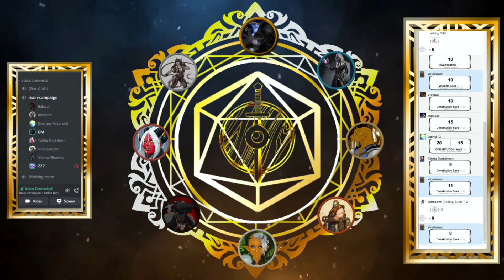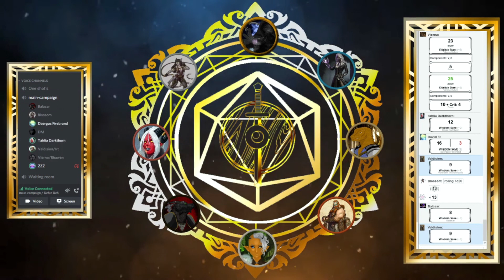Act 1 Ep 16 | The Frosted Feather Festival | Armatae Campaign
The party finished up their business in Duranar and made their way back via road to Maham. Arriving back at Maham they were shown around the modifications to the Jigging Jester including their personal rooms and their shared spaces (including onsen). They were then informed of the Frosted Feather Festival, a winter celebration for which the party are unlikely to be needed by Maham. A chill has settled over the city and snowfall is incoming, with many homes and businesses using arcane charms and lanterns to make the city seem more festive. But what does the festive period have in store for our adventurers?

DnD Beyond and Roll20 were used for storytelling, and Streamlabs OBS for the stream.

*MY CONTENT IS NOT MEANT FOR USERS UNDER THE AGE OF 13*